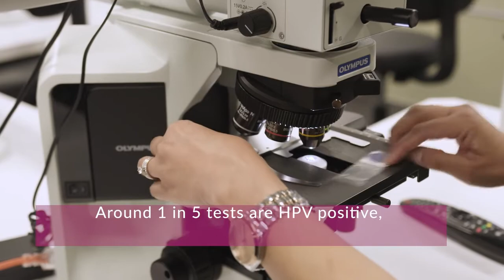No more pap smears for Australian women; it's now a Cervical Screening Test - here's why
The pap smear test has changed to a Cervical Screening Test. Sydney resident Denise meets a cytologist to discuss why it's important to be up to date with cervical screening and some important facts about the test. Find out more about this and other pathology tests